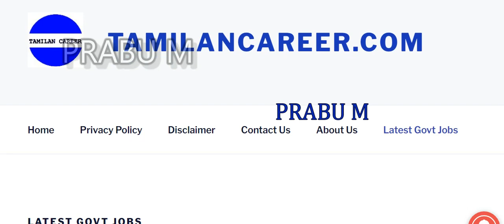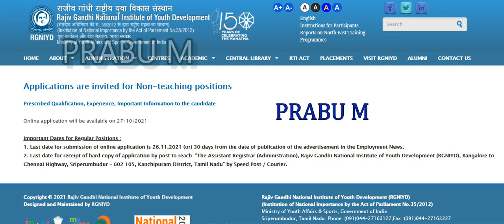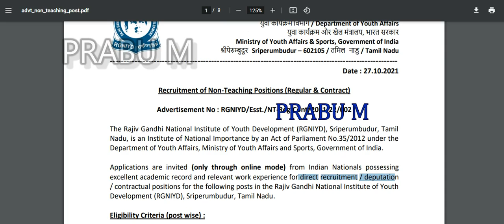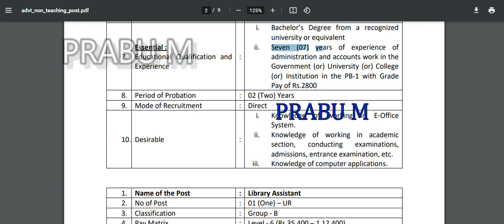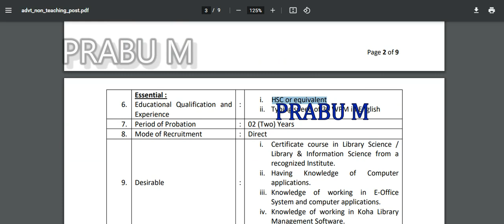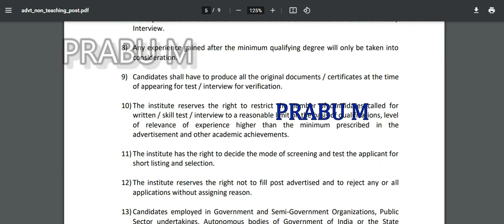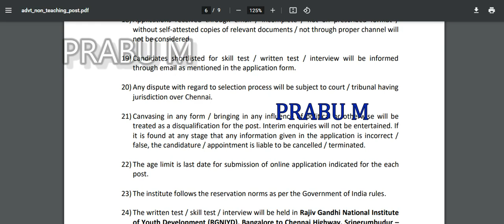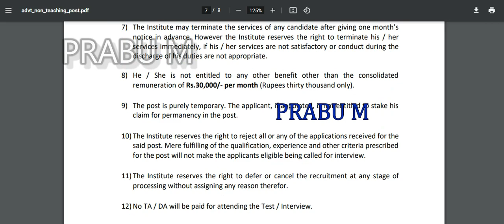தமிழகத்தில் நூலக உதவியாளர் / இளநிலை உதவியாளர் நேரடி ஆட்சேர்ப்பு 2021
CMDA Recruitment 2021, சென்னைப் பெருநகர் வளர்ச்சிக் குழுமம் வேலைவாய்ப்பு அறிவிப்பு

8th Pass - Any Degree

தமிழ்நாடு அரசு NCC துறையில் வேலைவாய்ப்பு | 8th - Any degree | Last date : 5 Nov 2021